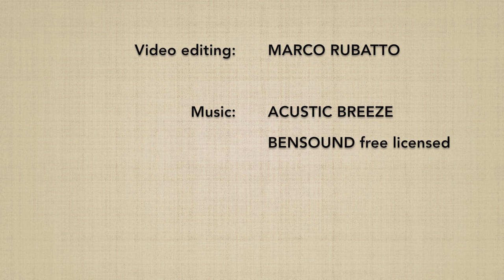JODORI aihanmi KOKYUNAGE 8 - Marco Rubatto